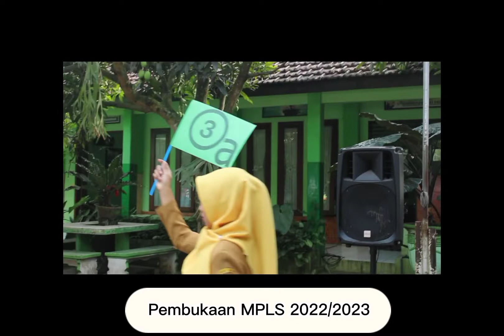MPLS Hari Pertama - Kelas 3C Tahun Pelajaran 2022-2023 SDN Klojen Kota Malang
Masa Pengenalan Lingkungan Sekolah (MPLS) Hari Pertama - Kelas 3C Tahun Pelajaran 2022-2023 SDN Klojen Kota Malang